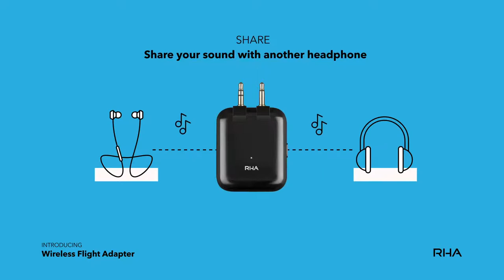RHA Wireless Flight Adapter Bluetooth 5 Audio Transmitter